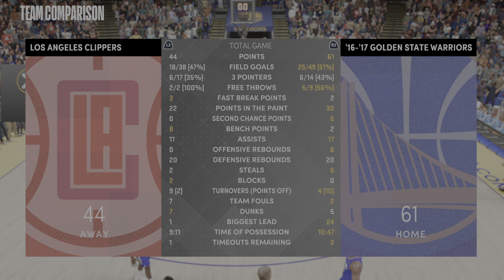NBA 2K21_20210928210700